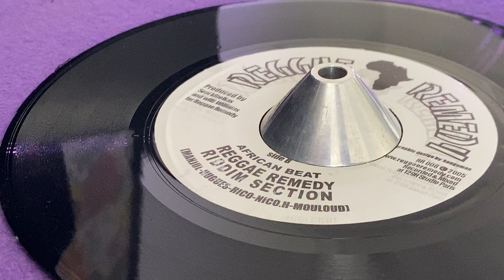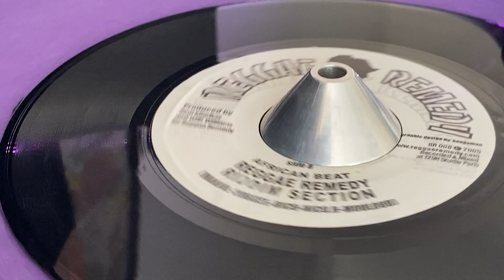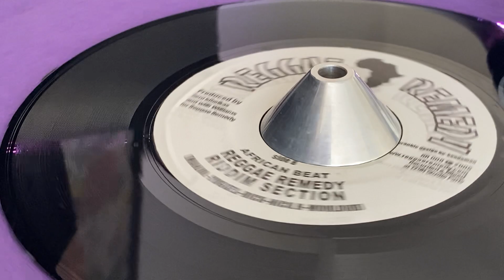REGGAE REMEDY RIDDIM SECTION ~ African Beat (WILLI WILLIAMS ~ Truth And Rights, B Side)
Prod : Seni Kibelkas, Willi Williams for Reggae Remedy ~ REGGAE REMEDY ~ Publ : Tap Root Music Pub, Jamrec Music ~ 7'' ~ 2005 ~ Jamaica ~ Original Press ~ African Beat Riddim ~ Written : Manjul, Hugues, Rico, Nico H, Mouloud ~